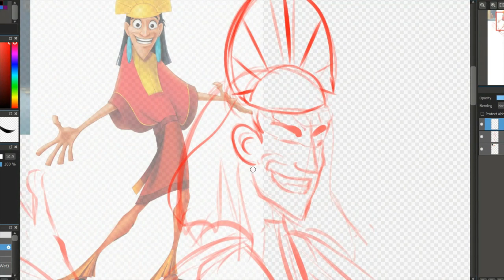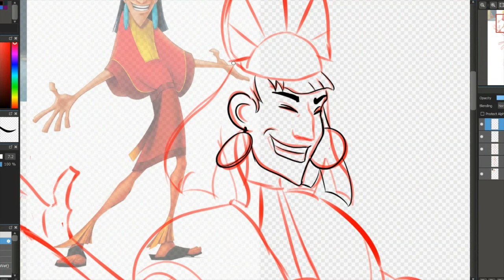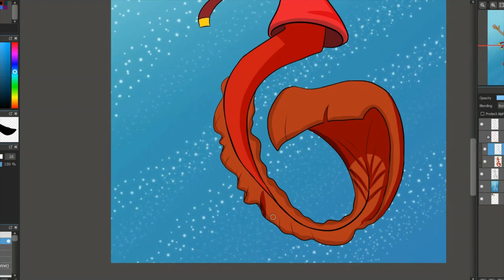Mermay Day 20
I can’t be the only one who associates the word ‘Groove’ to this movie.

I’m more proud of the janky editing at the beginning of this one than I am of the piece itself haha. Oh well, I did promise they wouldn’t all be great.

Approx time: 1 hour

Song: Funk Cool Groove by MusicToday80